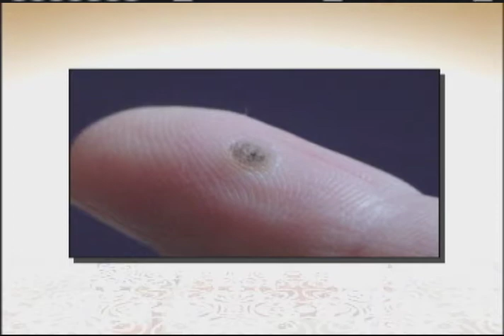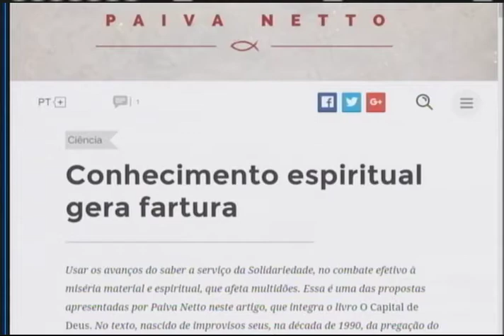Saúde dos pés (Bloco 5)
Tema: Saúde dos pés
Convidada: Lilia Guadanhim - dermatologista